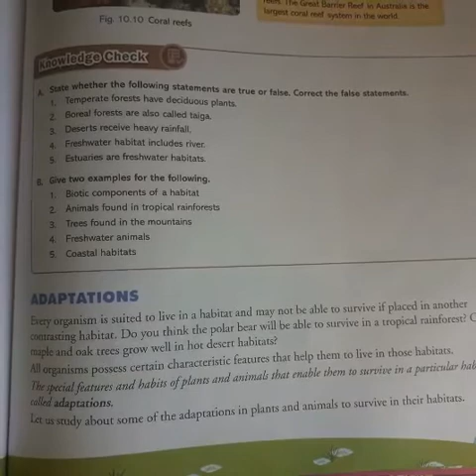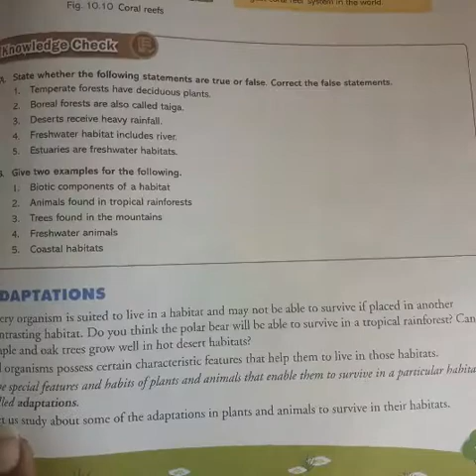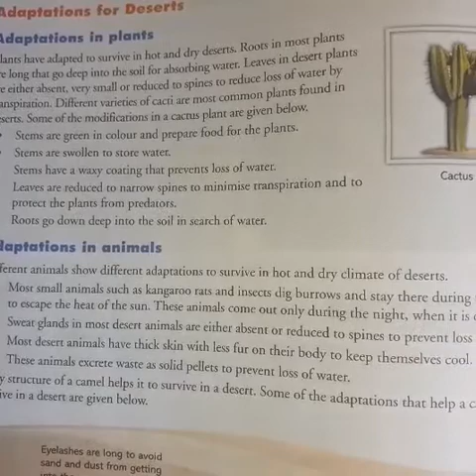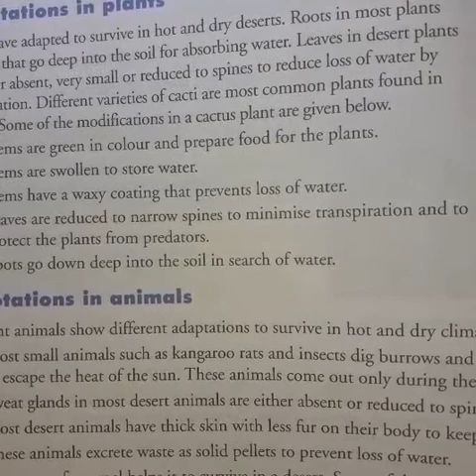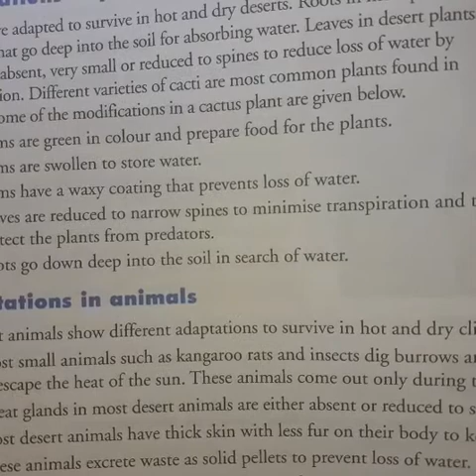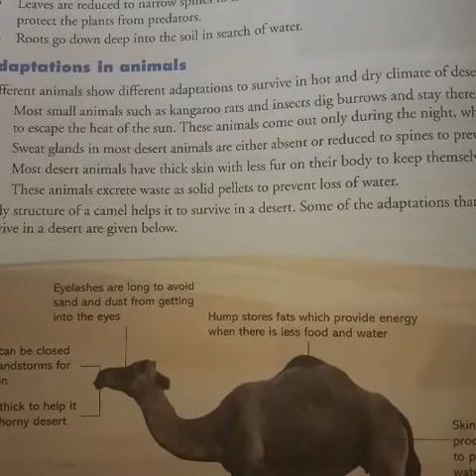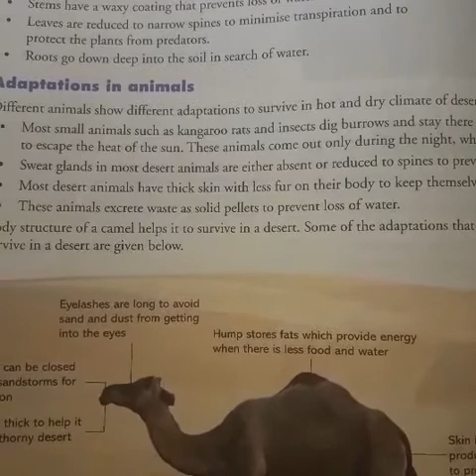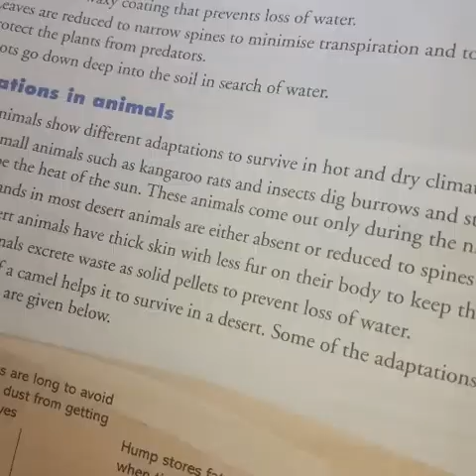Class -6 Lesson-10 Habitat & Adaptation (part-3)